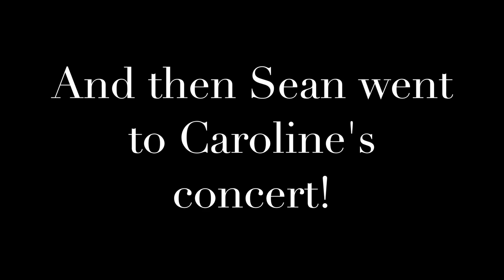DADDY DAUGHTER GYM DAY